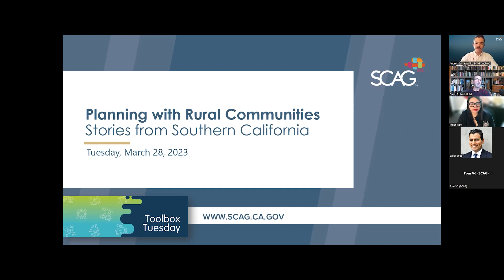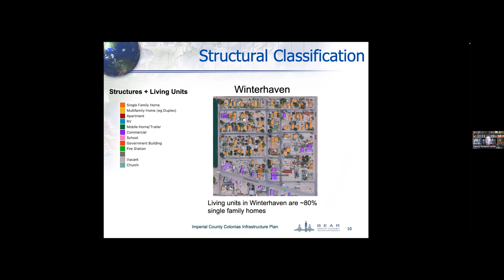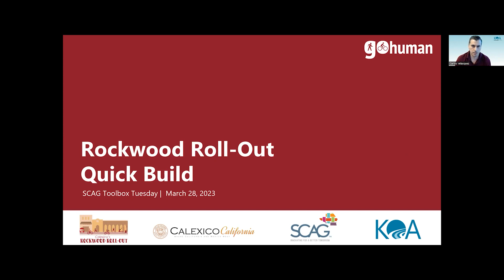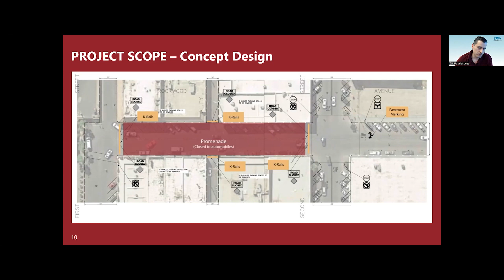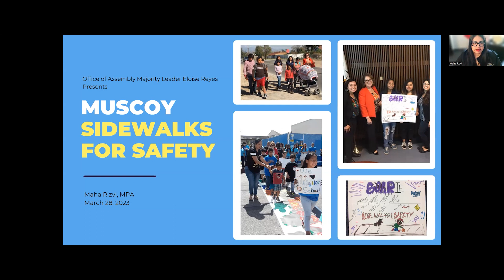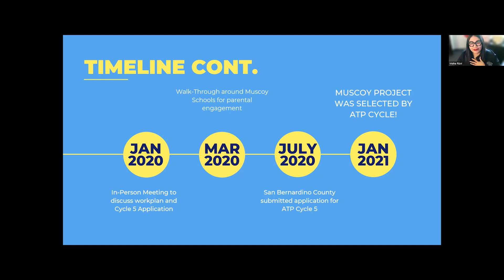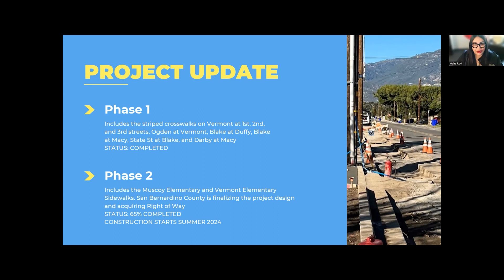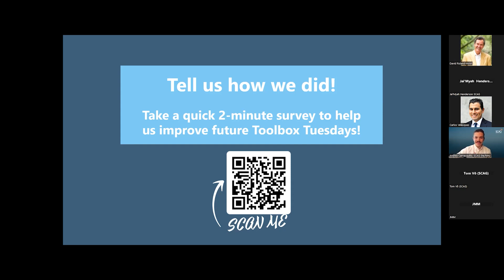Toolbox Tuesday: Planning in Rural Environments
In this Toolbox Tuesday session held on March 28, 2023 featuring stories of local agencies and organizations working to meet the unique challenges of planning in rural environments in Southern California. On their way to creating thriving communities, local agencies, community organizations, and residents encounter the impact of climate change, growth of tourism, increased vehicle traffic, and other challenges. This session will offer potential strategies to address these.